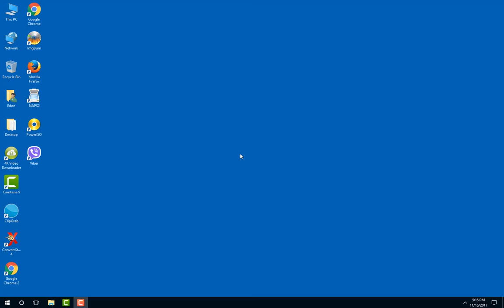How to Enable Dark Mode Function in Windows 10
In this short video i will show you how to enable dark mode version of windows 10